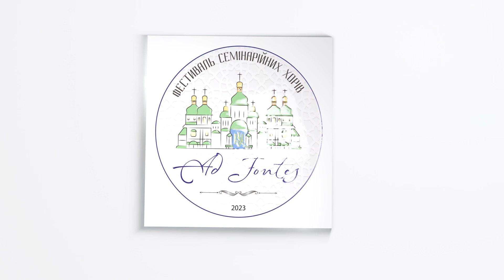БОЖЕ ВЕЛИКИЙ ЄДИНИЙ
Зведений хор українських духовних семінарій
Диригент - Богдан Притула

Запис здійснено «Живим Телебаченням» під час проведення V фестивалю семінарійних хорів у Катедральному храмі Пресвятої Тройці, у місті Дрогобич, 19 листопада 2023 року.